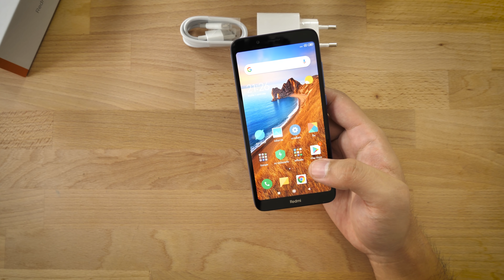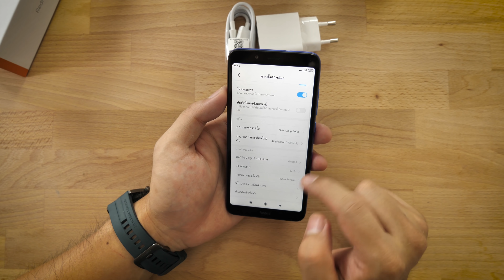พรีวิว Redmi 7A ราคา 2,999 บาท ฆ่าทุกคนไม่เว้นแม้แต่ตัวเอง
ส่วนลด 100 บาท โค้ดใช้ได้ 50 คนนะ Code : MDYRKOLzms5sy